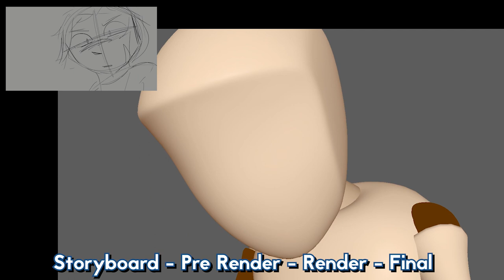SHIP IN A BOTTLE | 3D MAP PART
a bit rushed with some of the animation but I think it turned out neat

This is based on my fic Elsewhere! A Marvel, Ninjago and MCD crossover you can read

Programs Used: Maya & After Effects